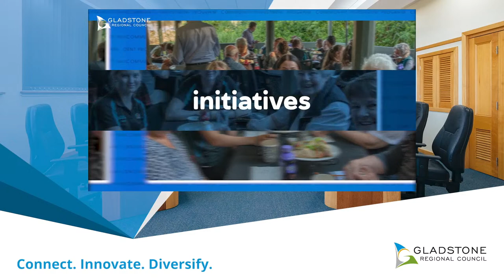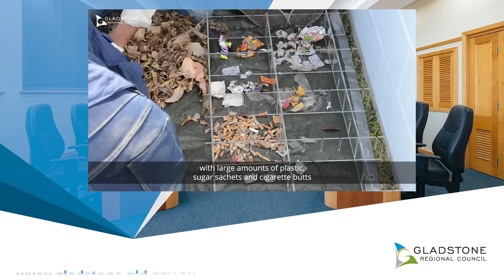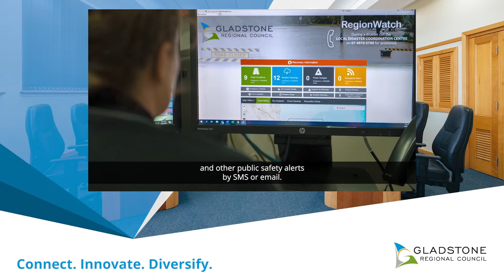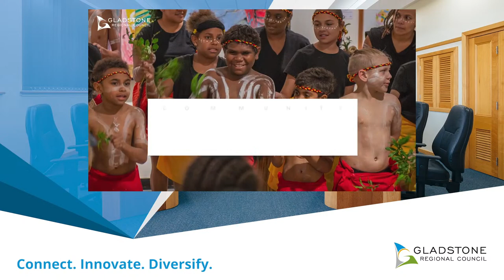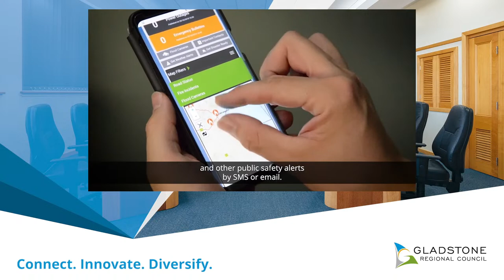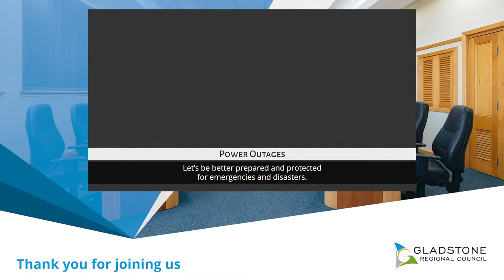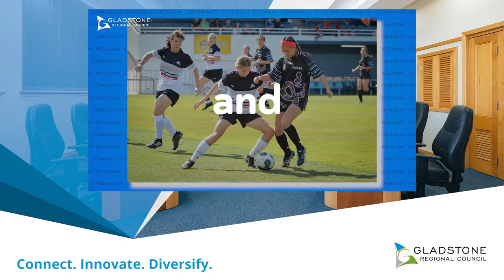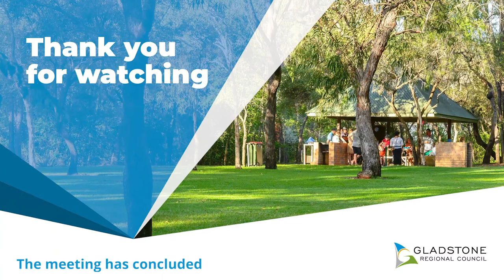General Meeting | 16 May 2023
Gladstone Regional Council general meeting held on 16 May 2023.